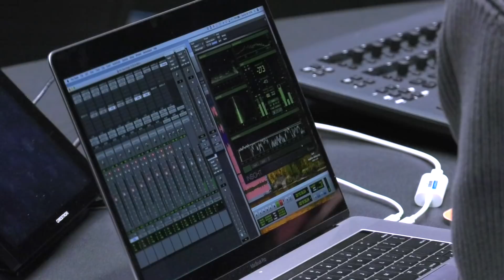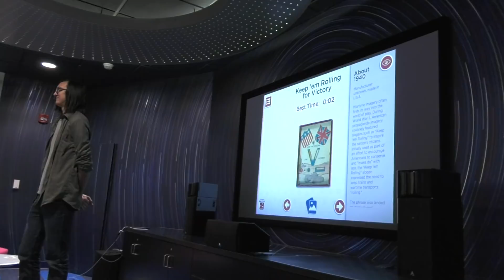MAGIC Spell Studios Grand Opening at RIT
RIT celebrated the grand opening of its new MAGIC Spell Studios building on Oct. 30, 2018 with tours and hands-on experiences inside the 52,000-square-foot space devoted to digital media production and education. The new facility - the only one of its kind in the Northeast - boasts the latest in technology and design, rivaling media production studios in New York City and Hollywood. The new building houses a 7,000-square-foot sound stage; a 180-seat movie theater, with the latest in 4K projection capabilities and Dolby Atmos sound; sound-mixing and color correction rooms; game and media development labs; 2D and 3D animation labs; and an AR/VR room.